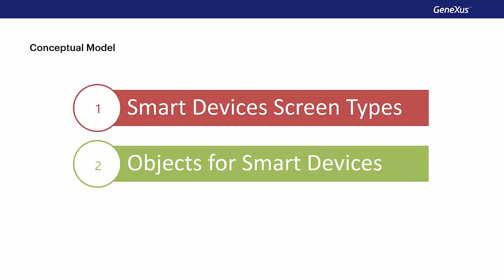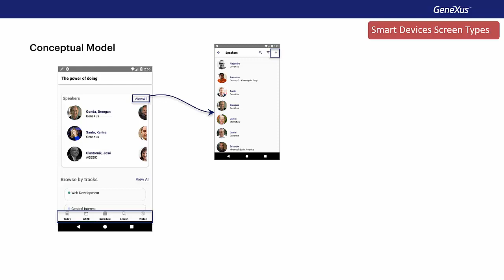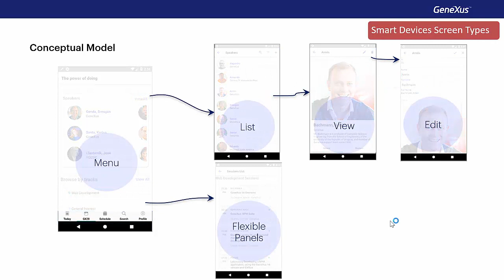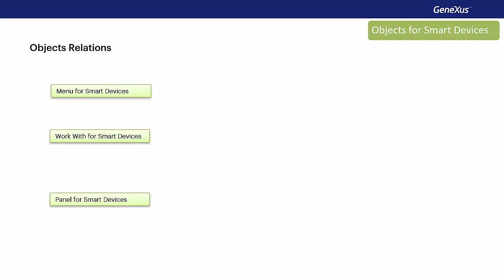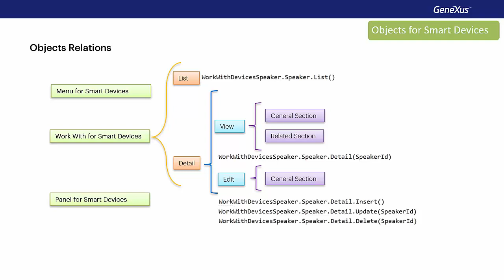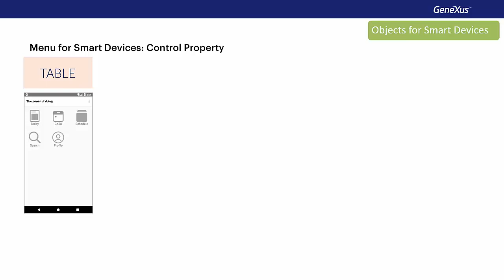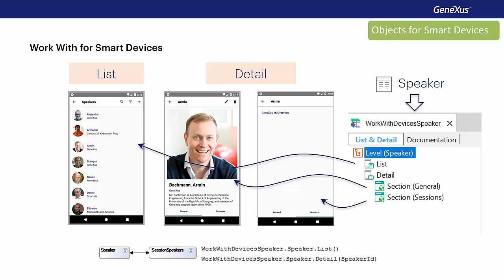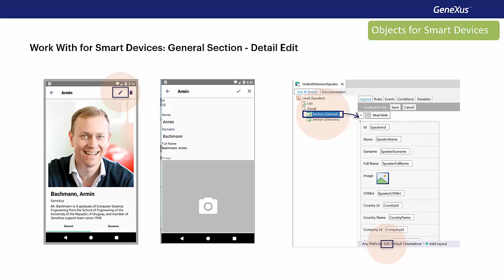Conceptual model of mobile applications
Introduction of the various screen types required to develop a mobile application with GeneXus, in addition to the objects that implement them and the relations between them.